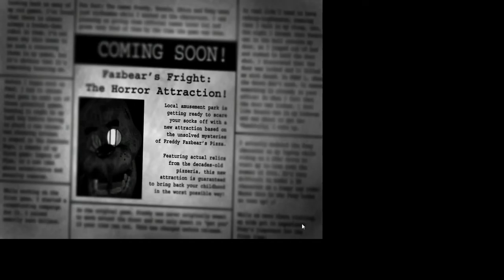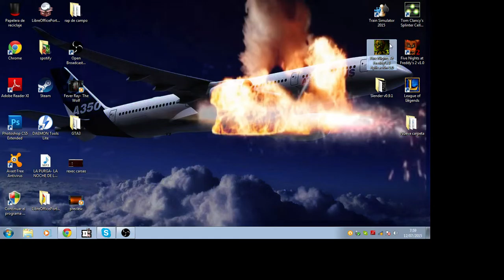FIVE NIGHTS AT FREDDY'S 3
quiere habar con migo por facebook y canal de youtub tan bien  y otro facebook para vorta nis videos poner  me gusta lo  y suscriptores
skype:Eric cardona sastre